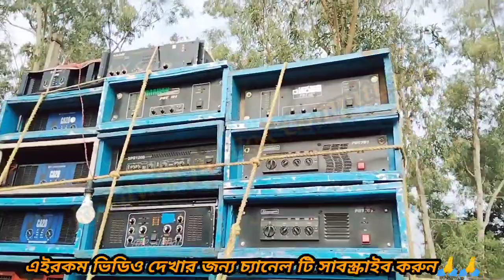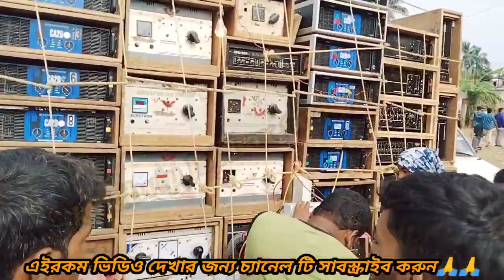💥💥 চাঁপাতলা লক্ষী পূজা মেলা + all বক্স কম্পিটিশান স্পেশাল 💥💥